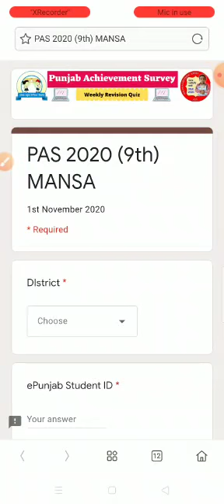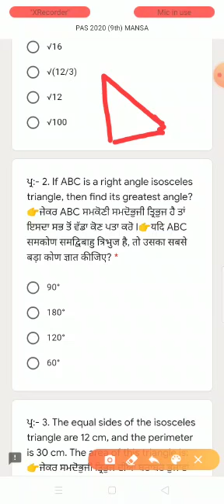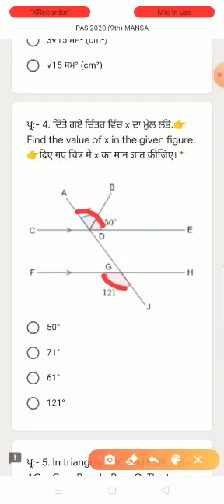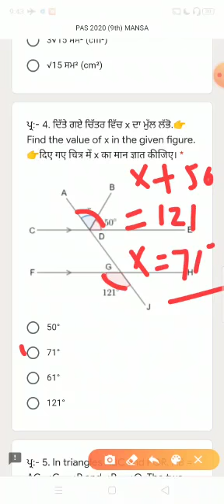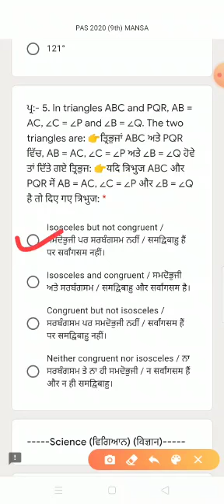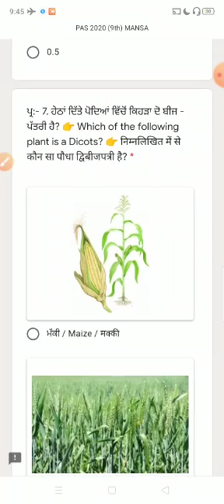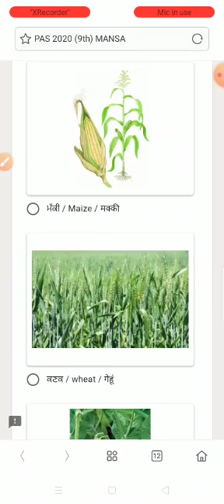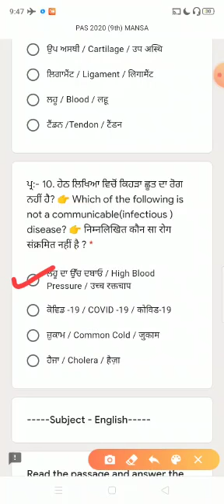9ਵੀਂ Pas Revision Test (MATH AND SCIENCE) ਦਾ ਪੂਰਾ ਹੱਲ#9TH PAS REVISION TEST(01-11-2020)#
Video from Balkar Singh